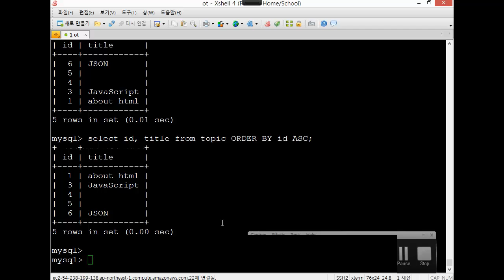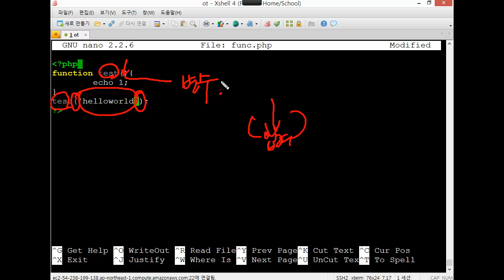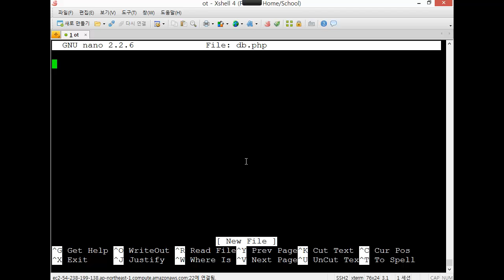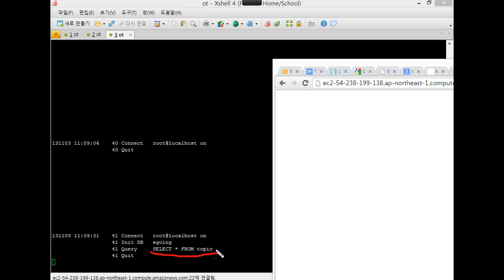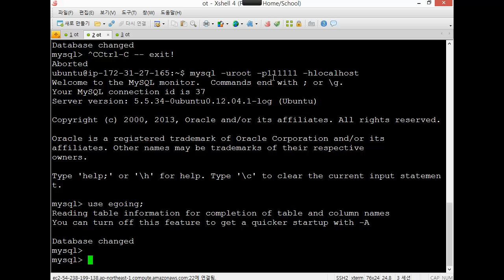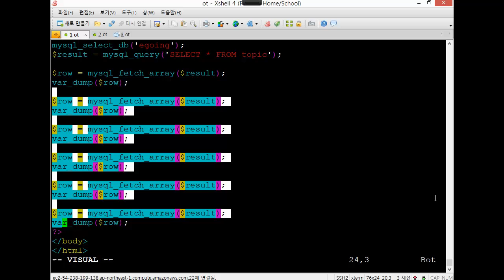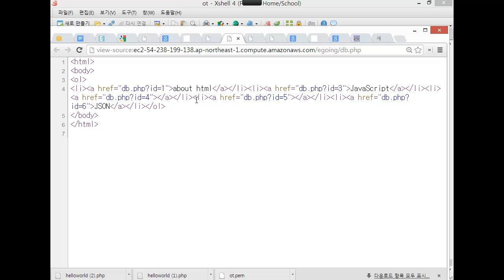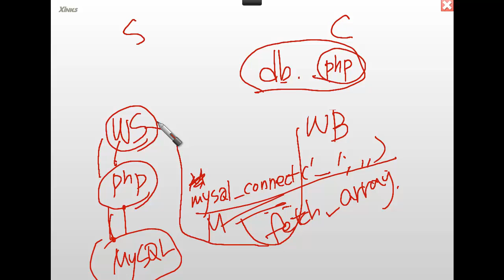생활코딩 작심삼일 - 18 PHP와MySQL의 연동